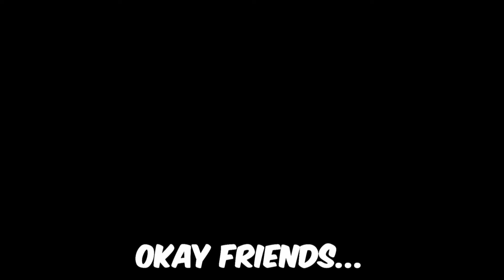Season 9 Made Me a Tracer Onetrick in Overwatch 2